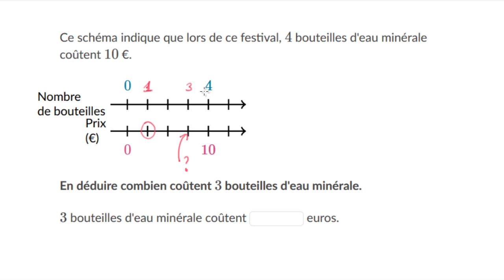Proportionnalité et droites graduées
On peut visualiser des ratios égaux et décrire des relations de proportionnalité en utilisant deux droites graduées.